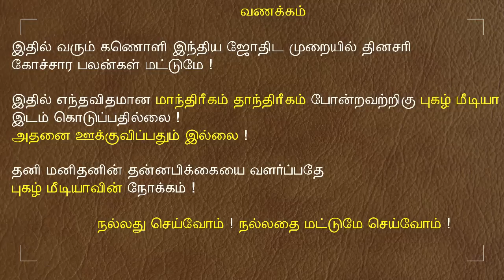23.06.2022 - இன்றைய ராசி பலன் | 9626362555 - உங்கள் சந்தேகங்களுக்கு | Indraya Rasi Palangal